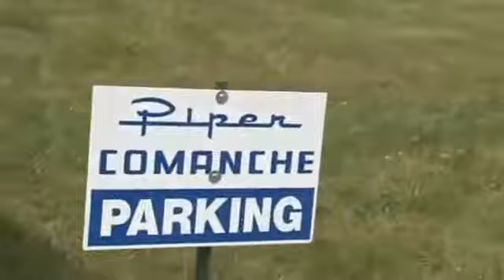Walking the South 40 up Vintage Around the Grounds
This channel streams live activities from all over the grounds at EAA AirVenture in the evenings when the Theater in the Woods Stream is active. As our volunteers move around and enjoy AirVenture,.